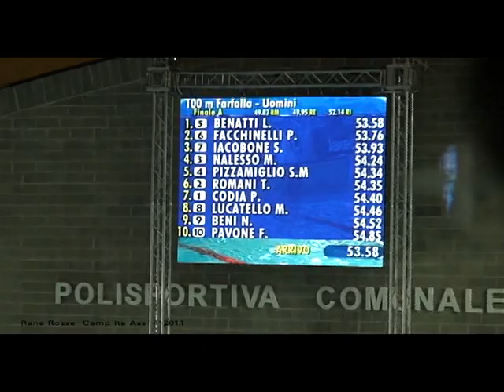Assoluti Aprile 2011 - 100 delfino Piero Codia (lane 1)